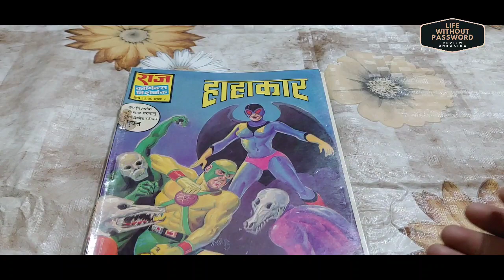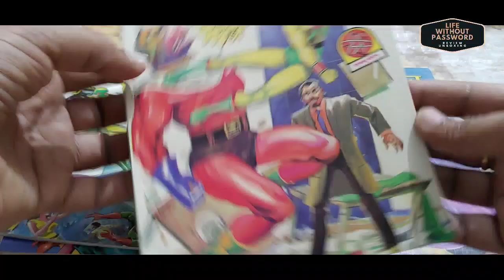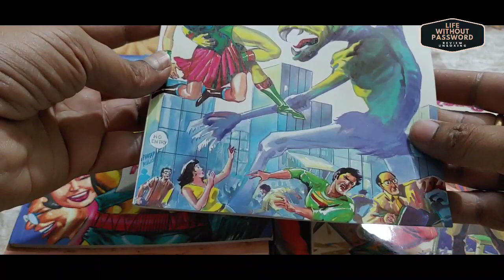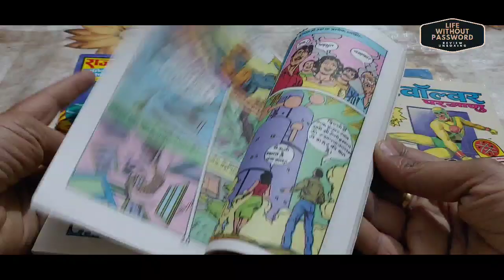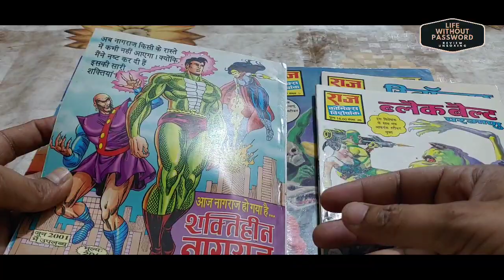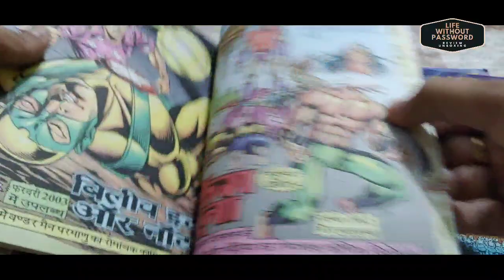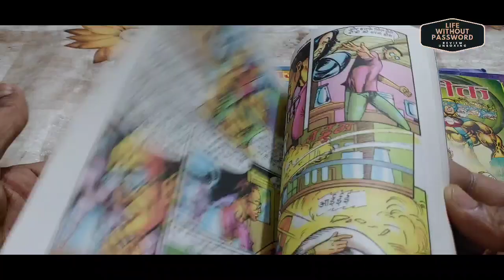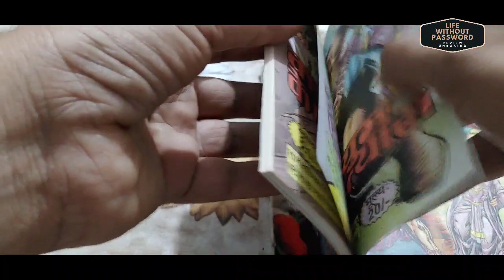Old Comics Unboxing. परमाणु की शानदार कामिकस।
How_many_SuperCommando Dhruv_comics_are_there?